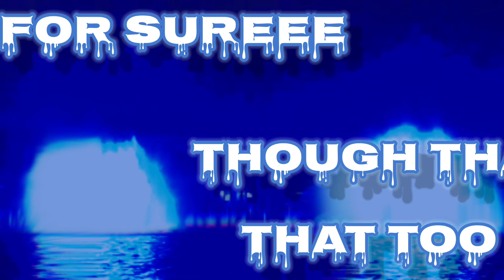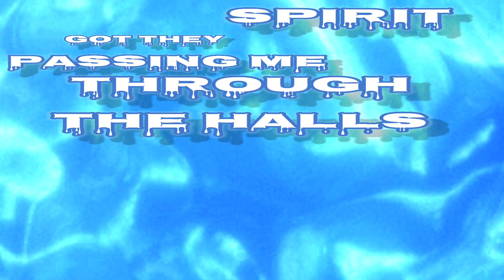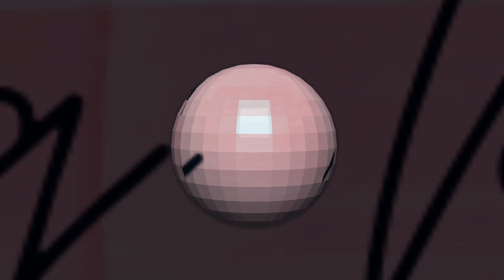WATER : KING HAELI PRODUCED BY SHOCKLEYDAROCKLEY: THE BIG PEACH ERA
Water was written and recorded by KING HAELI. PRODUCED BY SHOCKLEYDAROCKLEY

Come get your feet wet with my new track off of the big peach era.